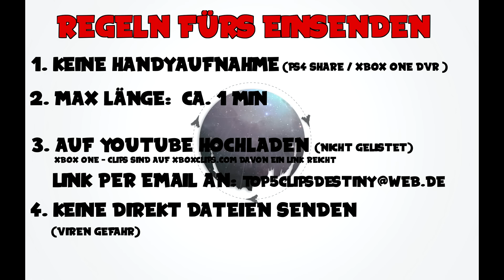DESTINY | TOP 5 KILLS#25 | Wer braucht schon eine Matador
Destiny Top 5 Kill feeds / streaks / Amazing Kills / Epic
Best of Destiny Schmelztigel Deutsch / German
Slayer / Fun / Luck / Multikills
Regeln:
1. Keine Handyaufnahmen. Nur HD per Share funktionen der Konsolen oder Gamecapture cards
2. Auf youtube hochladen.
4. BITTE KEINE CLIPS DIREKT SENDEN!!!
5. keine Montagen !